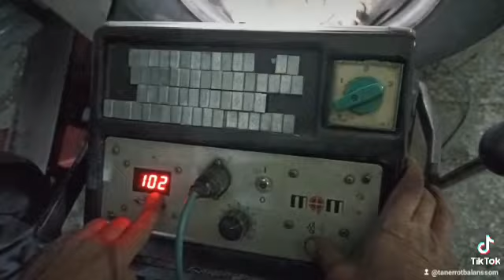galiba biz bu işi yapıyoruz. güzel dilekleriniz için çok teşekkür ederiz..videolarımız,bilgilendirme